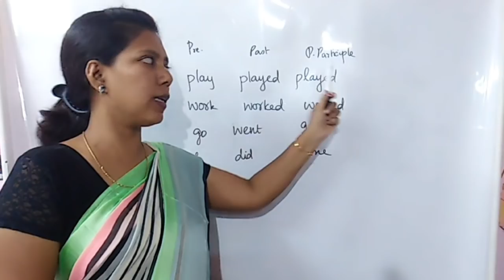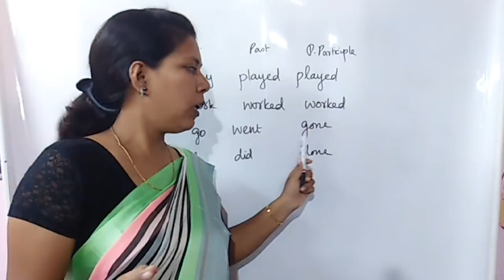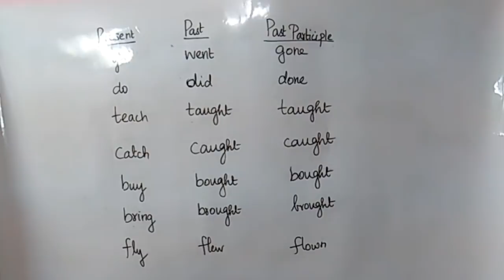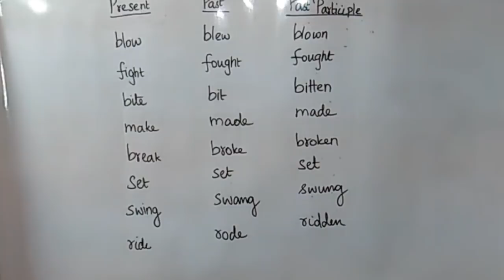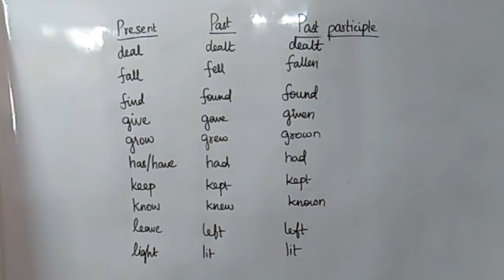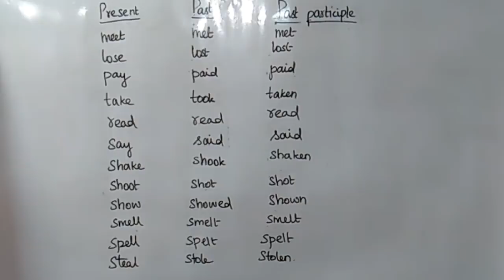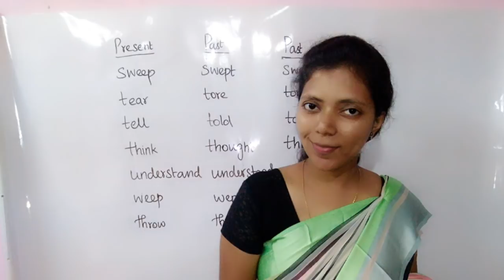70 important IRREGULAR VERBS / Present tense, Past tense, Past Participle